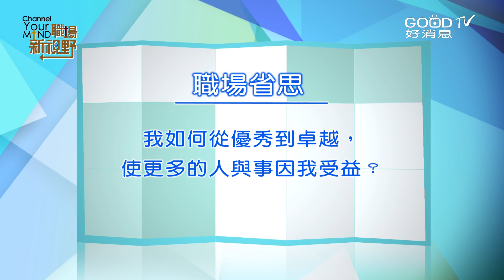【職場工作觀搶先看】充滿美感的職場氛圍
只要靜下心觀察，將會發現生活中處處都充滿藝術之美，例如:捷運公共藝術、公園藝術造景…等。甚至在醫院裡，也可以看到充滿生命力、喚起生命活力的裝置藝術。透過各項藝術活動，將看見藝術家們如何在職場上盡所能，將力與美的力量匯入城市之中。